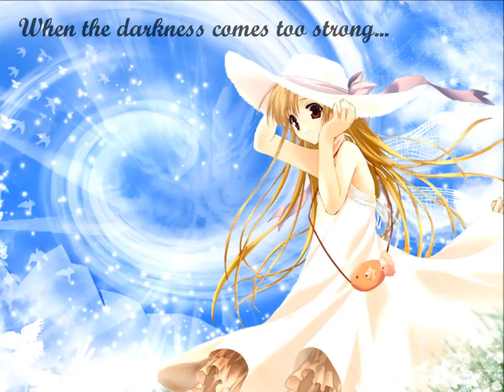[Happy Hardcore] - Elements (~Lyrics On Screen~)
☆ HAPPY HARDCORE!! ☆´

♥Song: Elements (Styles & Breeze Remix)
♥Artist: Neo Cortex

Different kind off video today :) I REALLY LOVE this song and wanted to re-uploaded it, I tried to Nightcore it but it ruined the whole song... So I decided to make lyrics :D It took me A LONG time because my Windows Movie Maker is crazy ._. But I like the result :)

(~request for lyrics~)

Leave likes, comments and
if you like the video and want more! ;D